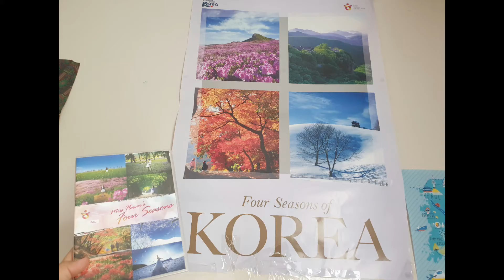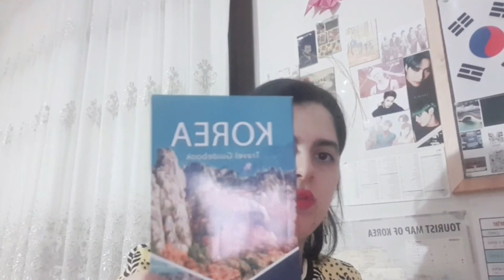TR/ KORE'DE 4 MEVSİM/ KORE'NİN FİZİKİ YAPISI VE İKLİMİ 🇰🇷🇰🇷🇰🇷🇰🇷🌺🍂☔☃️🌞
Herkese merhaba,
Ben Rana.
K-influencer academy 3. görev videom ile karşınızdayım.
Keyifli seyirler 🤗🤗🤗🇰🇷🇰🇷🇰🇷🇰🇷